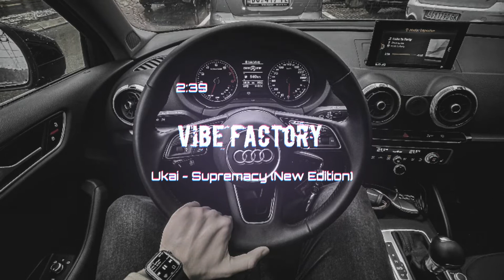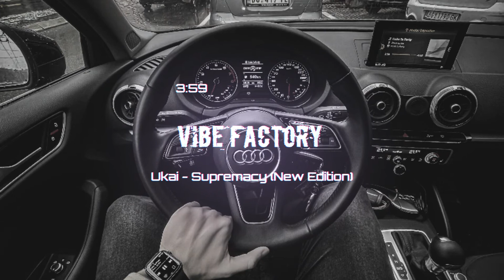Ukai - Supremacy (New Edition) (Tiktok Hit)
hello everyone, I Really liked this song and i can say this is one of the my favorite one,  This is a Remix of the new TikTok song: Jack Koden - Get Lucky . This Remix is so popular on TikTok as: Ukai - Supremacy.

Enjoy the Great Musics from Great Artists..

This channel is created to promote magnificent songs, and as well, producers. This CHANNEL CLAIMS NO RIGHTS OR OWNERSHIP over the contents posted. If you wish for a track to be removed, please let us know so we can remove it from our feed immediately

Song Lyrics:

What keeps the planet spinning
The force from the beginning

I'm up all night 'til the sun
He's up all night to get some
I'm up all night for good fun
He's up all night to get lucky

We're up all night 'til the sun

If you wanna leave I'm with it

'Cause we've come too far